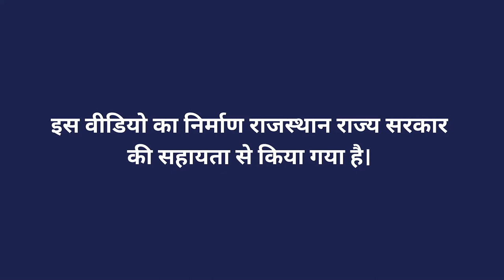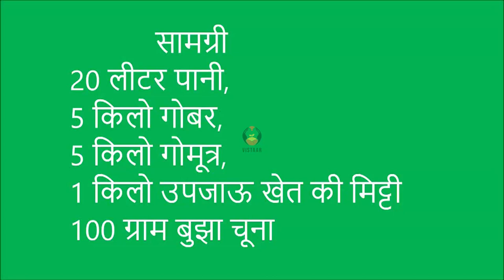बीजामृत बनाने की विधि भाग 1